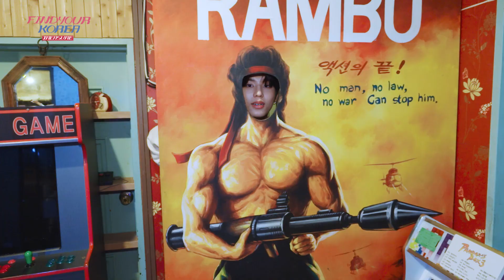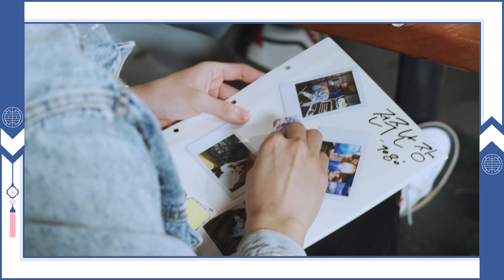【韓国観光公社×TREASURE】💎FIND YOUR KOREA💎全州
韓国観光公社×TREASURE
💎FIND YOUR KOREA💎

第四弾は文化芸術の都市「全州編」✨
全州旅行のナビゲーターはこの4人❣
💎CHOI HYUN SUK（チェ・ヒョンソク）
💎YOSHI（ヨシ）
💎PARK JEONG WOO（パク・ジョンウ）
💎SO JUNG HWAN（ソ・ジョンファン）

=== 【イベント応募は終了いたしました】 ===
TREASURE直筆サイン入りCD＆グッズや
メンバーが紹介した地域の特産品などが当たるスペシャルイベント❣❣
動画を観て、このコメント欄でイベントに参加しよう！

‹‹応募方法››
② この動画のコメント欄にクイズ(1)(2)(3)全ての答えをコメント！
💡これで応募完了！

※動画内で言及されている「写真投稿イベント」は実施いたしません。
次回の渡韓の際にぜひ、TREASUREからのミッションに
早くその日が来ますように🙏✨韓国でお待ちしています！

‹‹クイズ ››
(1)(2)(3)全ての答えをコメントしてくださいね♥

(1) 慶基殿での友情スナップ撮影で
　 メンバーのヒョンソクが変身したコンセプトは？？

(2) メンバー達が訪れた全州にある
 　1970〜80年代の日常風景を再現したテーマ博物館の名前は？

(3) メンバーが写真を撮った場所のうち
　 「行ってみたい場所」と「その理由」を教えてください♥

‹‹プレゼント››
♥TREASURE全員の直筆サイン入りアルバム(2名)
♥TREASUREメンバー直筆サイン＆グッズ(2名)
※グッズに付属する直筆サインはランダムです

♥扇子-合竹扇 (4名)
※デザインはランダムです

‹‹応募期間››
2021年7月9日(金)～8月1日(日)

‹‹当選発表››
2021年8月5日(木)

たくさんのご視聴＆ご応募お待ちしています！😆💕